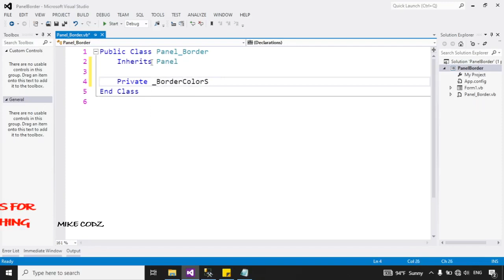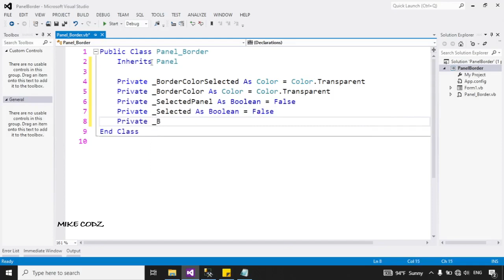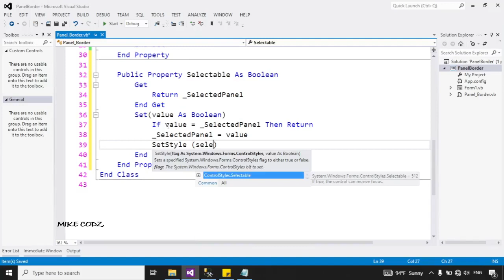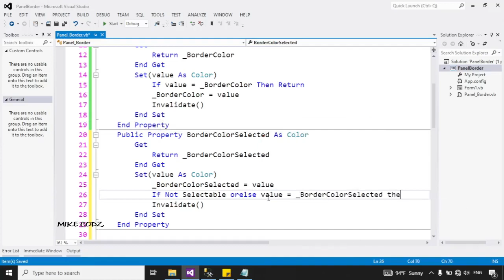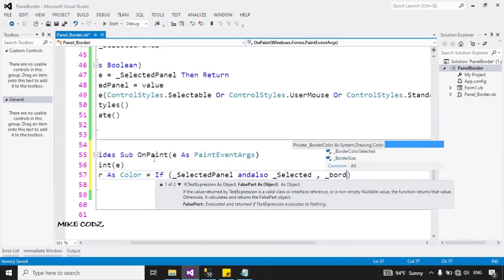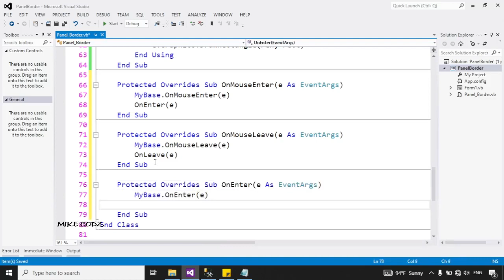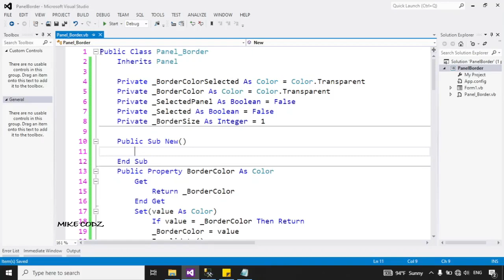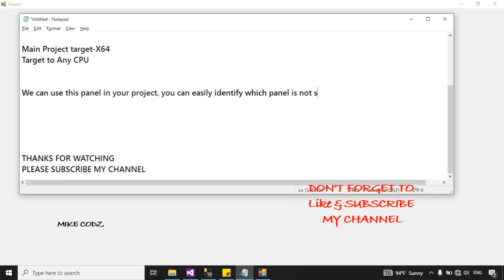How to make a Custom panel Control with multiple Properties- VB.net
How to make a Custom panel Control Properties- bordercolor, Mousehover-Hightlight border, BorderSize - VB.net